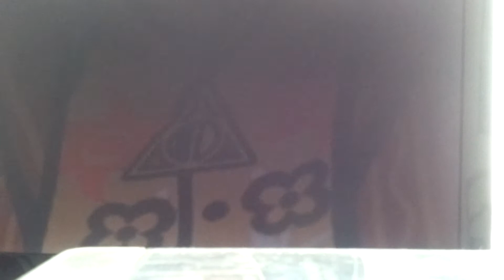Lets play lego harry potter years 5-7 part 29